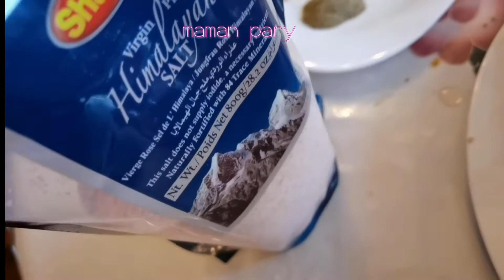قورمه سبزی خوزستانی بسیار خوشمزه و متفاوت با نکات جادویی که از آن بی خبرید😋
قورمه سبزی بسیار بسیار خوشمزه و متفاوت خوزستانی
مواد لازم
گوشت بره 1 کیلو
قلم 2عدد
سبزی پخته 1کیلو شامل تره، جعفری، گشنیز، اسفناج و کمی شنبلیله
پیاز 2عدد
لوبیا قرمز یا چیتی 400گرم
لیمو عمانی سیاه 6 عدد
رب انار 1قاشق
لیموی تازه 1 عدد
شنبلیله خشک 1قاشق
ریواس 2 شاخه
زردچوبه ،فلفل سیاه وقرمز ،نمک دریایی و روغن زیتون سرخ کردنی به مقدار لازم